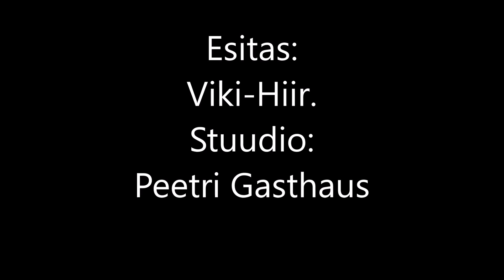Homo. Anekdoot:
Esitab: Viki-Hiir
stuudio: Peetri Gasthaus